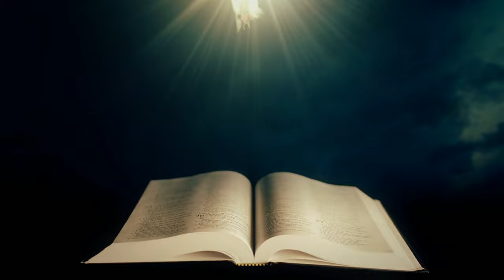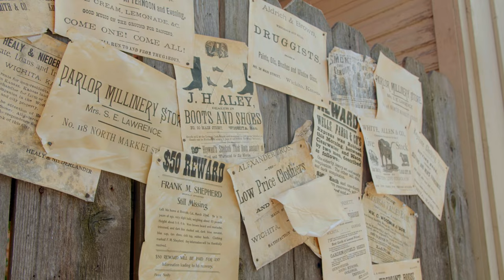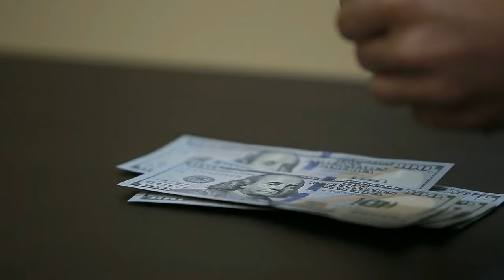(Henry Lowry) The Swamp Angel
In the late 1800s a Lumbee man from North Carolina stole to survive and evaded capture for years.   And since he shared his loot with the locals, they helped protect him.    In this episode we tell the history behind the legend of Henry Berry Lowry, otherwise known as the swamp angel.

00:00  Introduction
00:38  The Lumbee
02:23  Turner's Slave Rebellion
04:50  The Lowry Gang
07:12  The Lowry War
09:48  The Disappearance Of Henry
12:33  Conclusion

First we explore the history of the Lumbee tribe.    During the 1700s, the upper classes were very careful about who they married.  But the working classes had more fluid relationships.   Their marriages produced children that were part white, part African American, and part Native American.   They were legally known as free persons of color.    Those who lived in Robeson County, North Carolina were part of the Lumbee Native American tribe.

Nat Turner was a slave in Virginia.    By 1831 he was angry about being kept in captivity.   Nat convinced several fellow slaves to revolt, as well as several free persons of color.   They began freeing other slaves, and killing the families that held them captive.   The state militia was able to put down Turner's rebellion after a few days.   But the Virginia Legislature passed laws that took rights away from free people of color.   They were no longer allowed to own guns.

Henry Lowry was born in Robeson County, North Carolina in 1845.   As the Civil War began in 1861, free persons of color were being rounded up and forced into slavery.   Henry and his brother ran into the swamps to avoid being captured.  While there they organized a gang of outlaws.  Over time the group gained members from both the union and confederacy.  They would emerge from the swamp and steal what they needed.    The Confederate Home Guard punished Henry by executing his father and brother.

In 1864 Henry  was accused of killing a hog by his neighbor.  Henry killed the neighbor.  Then a few weeks later he heard about a Confederate officer being rude to the Lowry women.  So he killed the man.   After the Civil War ended, Henry returned home and married Rhoda Strong.   But as the wedding ceremony was underway the state militia showed up and arrested him.   Henry escaped prison and swore revenge.  This began the Lowry War.

For the next seven years the Lowry Gang would emerge from the swamp and steal what they could.   Anyone too poor to afford to lose their money would find it returned by Henry.   And when the gang stole extra food they shared it with the locals.    However, in 1872 Henry disappeared.   One story said he accidentally shot himself while cleaning a gun.    Rhoda said that Henry disappeared out west.    He was supposedly seen only one more time at a funeral in North Carolina.

Today Henry is remembered in legends of the Lumbee Tribe.  They claim that in times of need Henry will return and fight for his people.  There is also a play about his life performed every year in North Carolina.